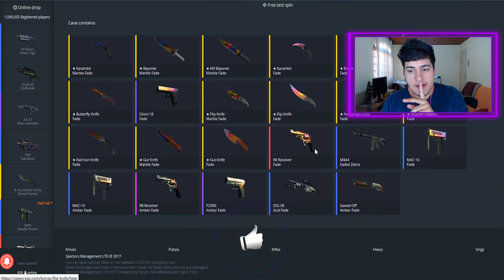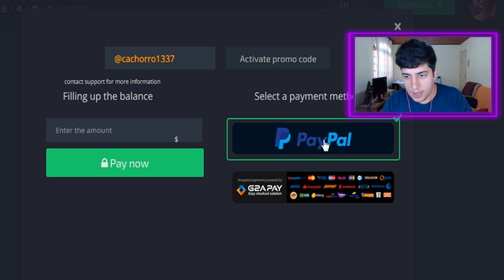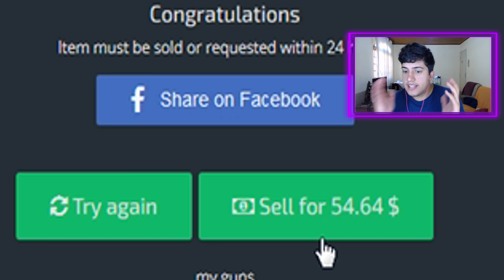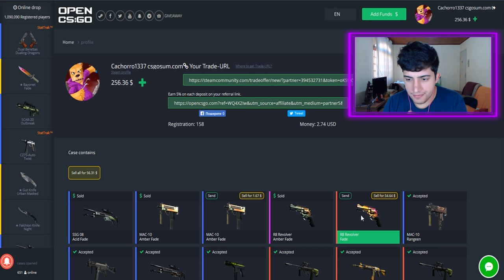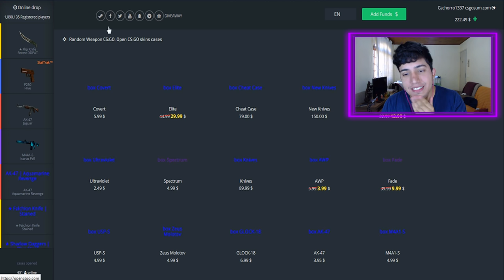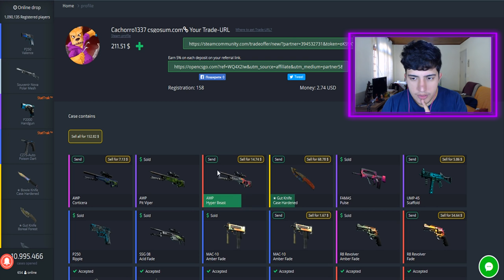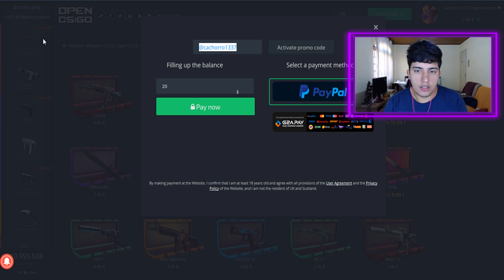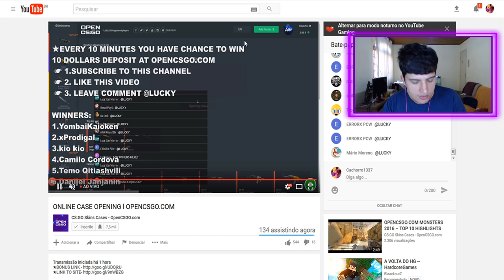FACA E PROFIT EM CAIXAS BARATAS! - OpenCSGO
↪Código para ganhar $1 de graça: @cachorro1337